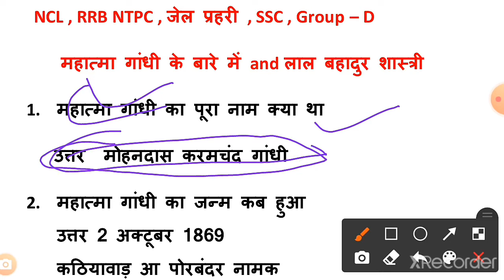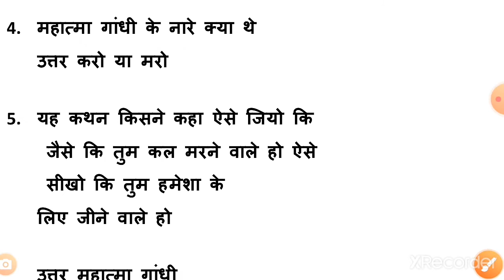महात्मा गांधी और लाल बहादुर शास्त्री के बारे में , GK - 20 MCQ , NCL , RRB NTPC , जेल प्रहरी महत्वपू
और वीडियो देखने के लिए हमारे देश के डिस्क्रिप्शन में लिंक जरूर चेक करें वीडियो के प्ले स्टोर में जरूर विजिट करें ऐसे ही वीडियो देखने के लिए आप वहां चार पर निरंतर बने रहे और चैनल को जल्दी से जल्दी सब्सक्राइब कर लीजिए ताकि आपको दूसरी वीडियो का नोटिफिकेशन आपके मोबाइल में आसानी से मिल सके विडियो देखने के लिए आपको बहुत-बहुत धन्यवाद

राष्ट्रपिता महात्मा गांधी का जन्म गुजरात के पोरबंदर में 2 अक्टूबर 1869 को हुआ था | इनके पिता का नाम करमचंद गांधी और माता का नाम पुतलीबाई था | ब्रिटिश हुकूमत में इनके पिता पोरबंदर और राजकोट के दीवान थे। महात्मा गांधी का असली नाम मोहनदास करमचंद गांधी था और यह अपने तीन भाइयों में सबसे छोटे थे।

लालबहादुर शास्त्री (जन्म: 2 अक्टूबर 1904 मुगलसराय (वाराणसी) मृत्यु: 11 जनवरी 1966 ताशकन्द (सोवियत संघ रूस)), भारत के दूसरे प्रधानमन्त्री थे। वह 9 जून 1964 से 11 जनवरी 1966 को अपनी मृत्यु तक लगभग अठारह महीने भारत के प्रधानमन्त्री रहे। इस प्रमुख पद पर उनका कार्यकाल अद्वितीय रहा।

 भारत के राष्ट्रीय प्रतीक एवं चिन्हा😊😊😊

video link 👍👍

video link

देश की राजधानियां 👍👍👍👍

विश्व की प्रमुख फसलें एवं उत्पादक देश 👍👍👍

video link

भारत में वर्तमान समय में कौन क्या क्या है
GK 2020